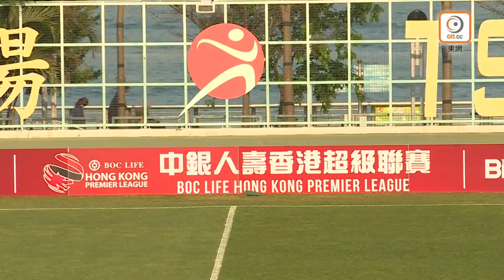Eugene mbome un.lion